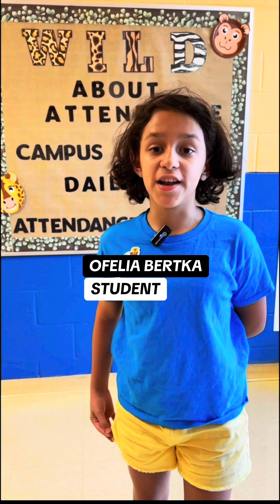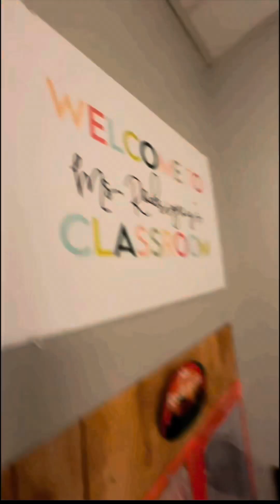Quick Takes with Jaime: Attendance Matters, Oct. 18, 2024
Attendance matters. Today and every day.